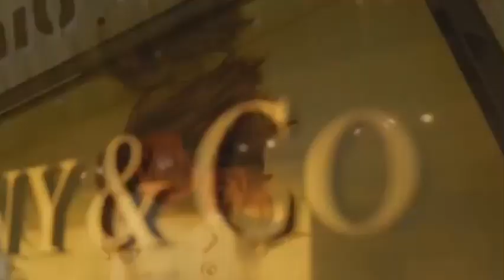M3M Route 65 At Sector 65 - Aspire Higher with A New Landmark on Gurugram's Skyline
It’s well-crafted, it’s up-to-date in nature, it’s beyond your imagination, it’s a far better precinct to work with, it’s a life-time-investment, and it’s your own ideal and outstanding commercial hub that will take you to your ideal way of dealing business.

All these in one well-planned commercial project “M3M Route 65”, Sector 65, Golf Course Extension Road, Gurugram expansion out over in the area of 4 acres of land that is an excessive mixture of serviced apartments, 5-star hotel, 11 screens Multiplex, compelling entertainment hub and smartly strategic retail shops for exclusive selling, so all of them forms a seamless working environment where everyone is playing its role and collectively it is taking each and every one.